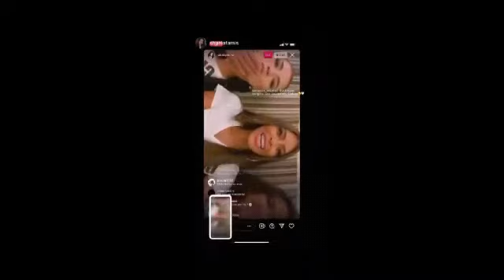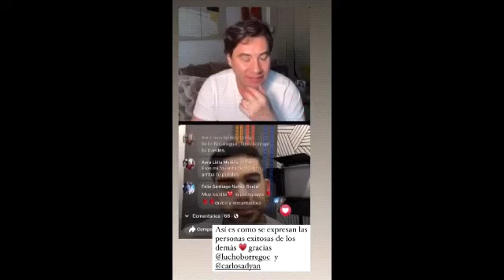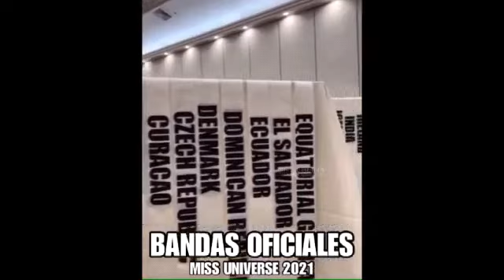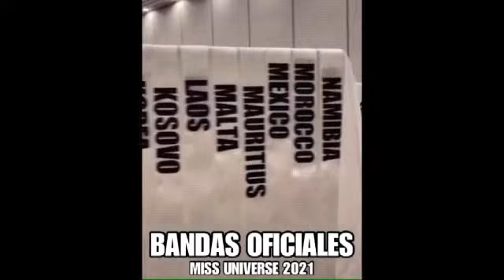Valeria Rees en MU - Parte 2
Créditos: Valeria Rees, páginas missologas, cuentas de reinas, Telemundo y Organización de Miss Universo.

Ánimos Valeria, muchos éxitos 👑🇨🇷